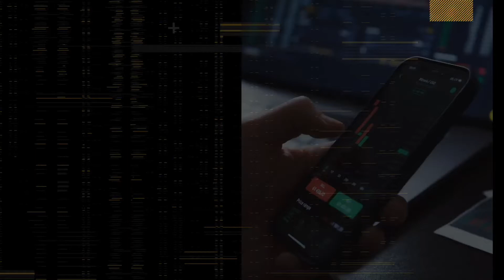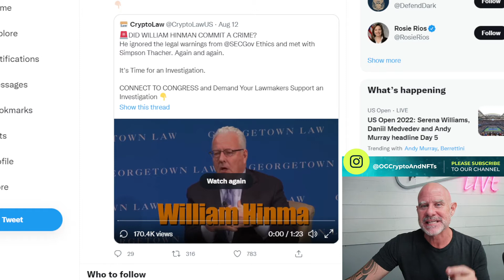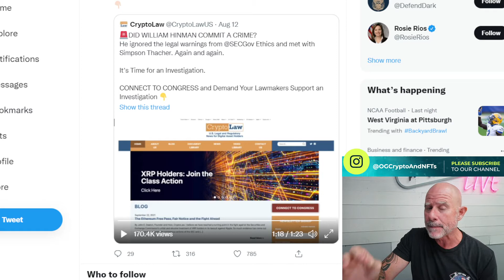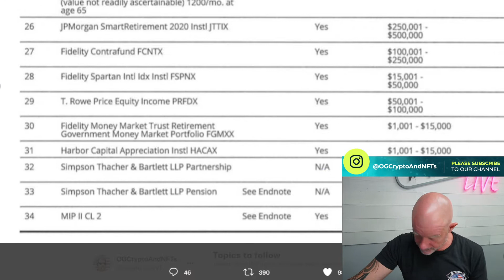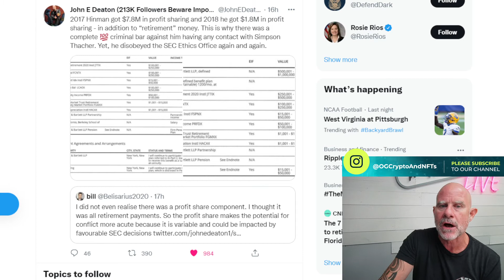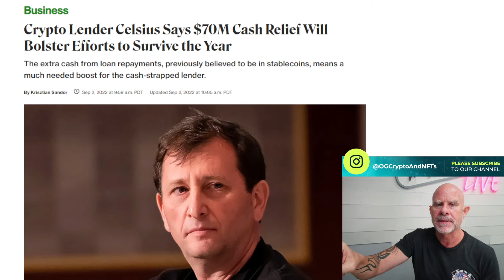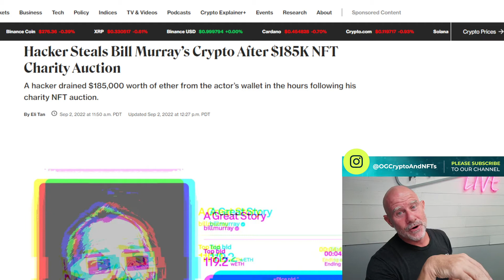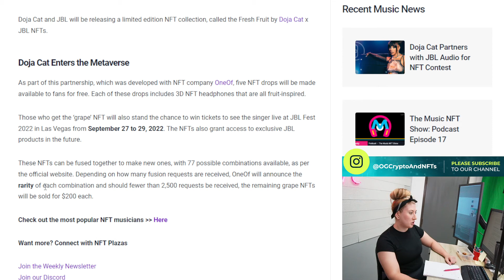More information disclosed on Hinman, XRP win imminent!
Hacker Steals Bill Murray’s Crypto After $185K NFT Charity Auction.
1:40 Intro
1:41 John Deaton Tweet
11:37 Crypto.com pulls plug
13:07 Celcius needs $70M
15:00 Hacker steals Bill Murray's
17:28 Doja Cat partners with JBL
22:32 Outro